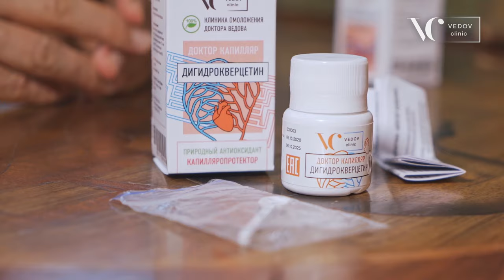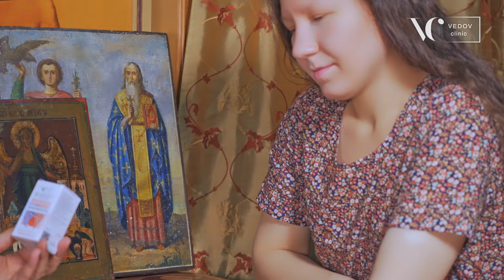«ДОКТОР КАПИЛЛЯР» — дигидрокверцетин доктора Ведова с атомарной формулой металлов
«ДОКТОР КАПИЛЛЯР» — это особый «драгоценный» порошок, в котором соединились древние рецепты долгожителей и сила природы сибирской тайги.

Тайминг видео:
0:00 — Мощный антиоксидант — дигидрокверцетин, который нейтрализует разрушающее действие оксидантов в организме.
0:25 — Секрет долгожителей Индии. Омолаживающая атомарная формула древних рецептов.
1:00 — Сибирский дигидрокверцетин в сочетании с индийским препаратом. Новая форма дигидрокверцетина — «Доктор Капилляр».
2:04 — Особенности воздействия препарата на организм. Антитромботическое действие, регенерация сосудов, профилактика.
3:39 — Воздействие препарата на мозговое кровообращение, расширение возможностей головного мозга.
4:18 — Лечение и профилактика онкологии, диабета, микозов, благотворное влияние на печень.
4:57 — Лечебное действие при COVID-19. Как остановить заболевание на начальной стадии, предотвратить развитие пневмонии и поражение кишечника.
5:56 — Как принимать «Доктор капилляр» при повышенном, пониженном и нормальном давлении.

Общаясь с долгожителями Индии, доктор Ведов выяснил, что один из секретов их долголетия таится в использовании ими особых алхимических формул металлов платинового ряда, серебра и золота. Формула порошка долголетия была выведена еще древними индийцами и передается между орденами долгожителей много веков. Высочайшее искусство обращения с металлами древних людей подтверждается найденными в раскопках украшениями из платины, на создание которых были бы необходимы технологии, близкие к современным.

Таинственный порошок долголетия на основе металлов употребляют долгожители, перешагнувшие рубеж ста двадцати лет. Он представляет собой атомарную форму металлов.

Доктор Ведов, получив секретный рецепт от своего учителя, соединил порошок долголетия с дигидрокверцетином и создал улучшенную форму дигидрокверцетина — «Доктор Капилляр».

Целебные свойства этого препарата трудно переоценить, поскольку, он обладает высокими антиоксидантными свойствами, участвует в обновлении важнейших компонентов клетки — ДНК, активирует иммунную систему человека, мобилизует защитные силы организма, замедляет процессы старения, активизирует репарацию сосудов, предотвращает развитие различных патологий.

Важнейшим достоинством препарата дигидрокверцетин «ДОКТОР КАПИЛЛЯР» является улучшение функции эндотелия сосудов и предотвращение возникновения сердечно-сосудистых заболеваний.

Проведенные многочисленные исследования в течение последних 30-ти лет доказали, что вещество не обладает аллергизирующим и цитотоксическим действием и не имеет мутагенной активности.

Произведение «ДОКТОР КАПИЛЛЯР» — дигидрокверцетин доктора Ведова с атомарной формулой металлов» созданное автором по имени Vedov Clinic, публикуется на условиях лицензии Creative Commons «Attribution-NonCommercial-NoDerivatives» («Атрибуция-Некоммерчески-БезПроизводных») 4.0 Всемирная.